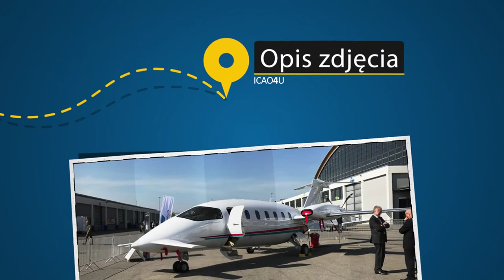Photograph description examination stage: Ailerons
Ailerons! Welcome to the photograph description examination stage! One photograph 30 seconds. Describe the picture!